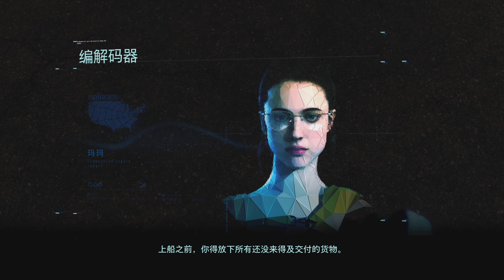Death Stranding Director's Cut (PS5) [4K 60fps]: Episode 2 - Amelie [No. 16 Elimination]